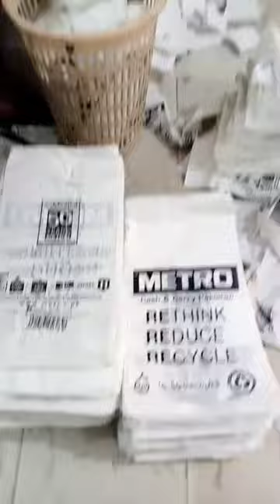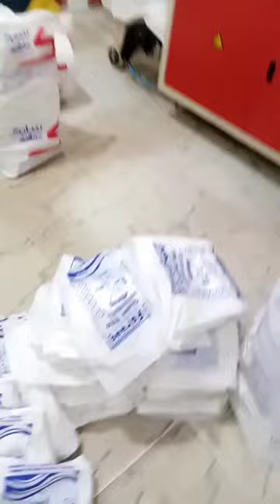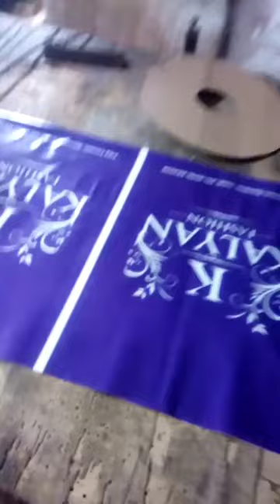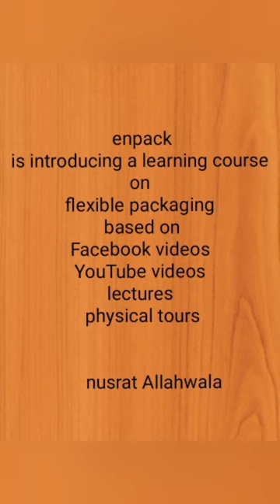flexible packaging...... learning course...... session 6....Bag making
Bag making.